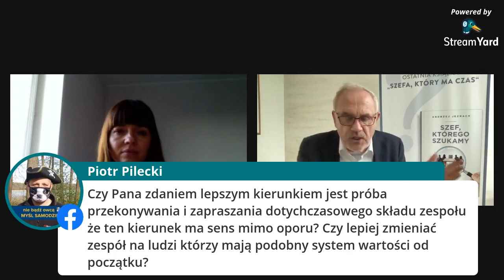Szef, którego szukamy - Andrzej Jeznach